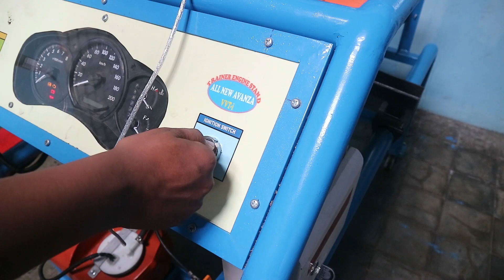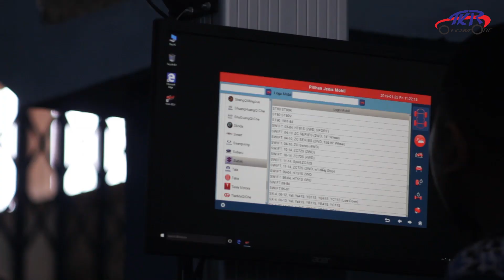Profil Program Keahlian TKRO. SMK Muhammadiyah 1 Gresik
Teknik Kendaraan Ringan Otomotif SMK Muhammadiyah 1 Gresik